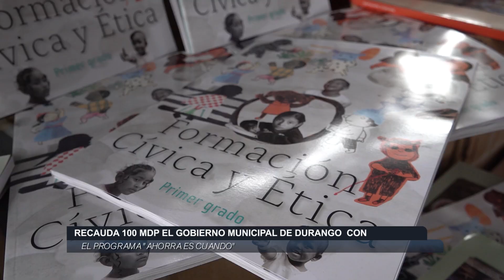Recauda 100 mdp el gobierno municipal de Durango con el programa Ahorra es Cuando